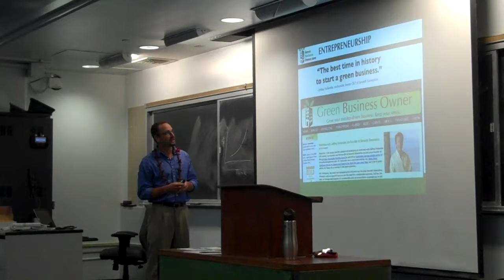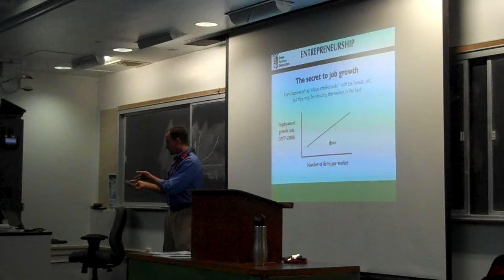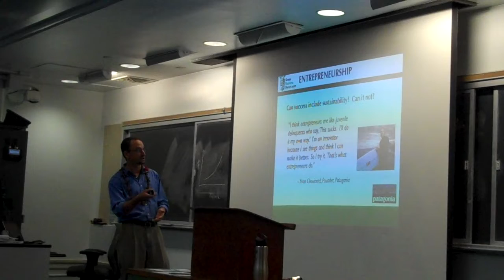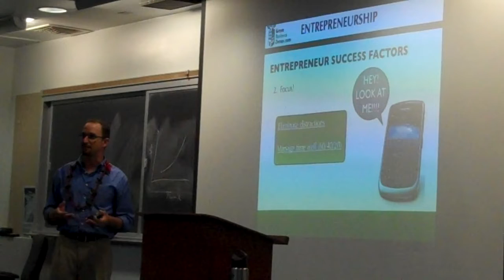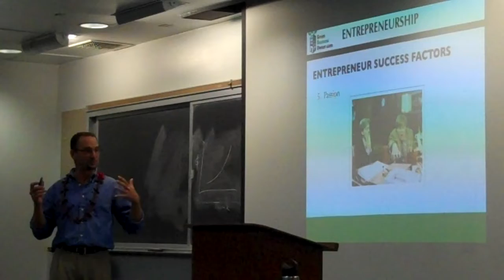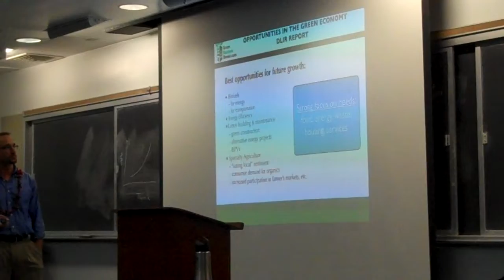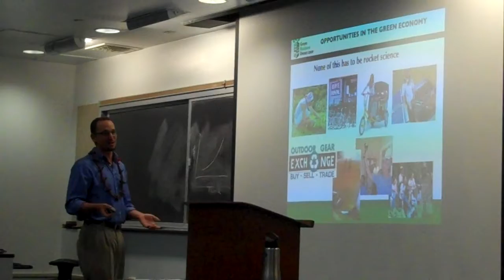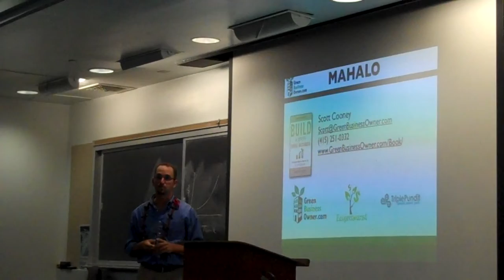Scott Cooney and Green Entrepreneurship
Scott Cooney, owner of Green Business Owner, introduces the importance and opportunity for green business in Hawaii and around the world at the Shidler College of Business Net Impact Social Entrepreneurship workshop.